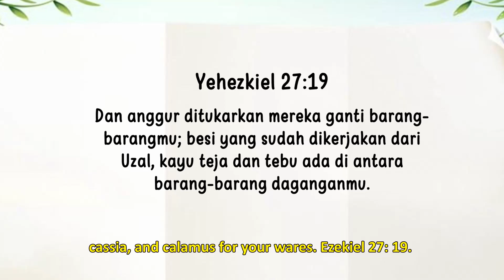Renungan Pagi Anak 2023 | 4 Agustus- AKU MENGANGKATMU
AKU MENGANGKATMU
Dan anggur ditukarkan mereka ganti barang-barangmu; besi yang sudah dikerjakan dari Uzal, kayu teja dan tebu ada di antara barang-barang daganganmu. Yehezkiel 27:19.

Lihatlah. Kita telah berjalan ke tengah-tengah perdagangan lagi hari ini. Salah satu barang yang sedang diperdagangkan hari ini ialah kalamus. Kalamus berasal dari jenis pohon palem yang disebut rotan. la memiliki daun panjang yang terlihat seperti pedang, dan percaya atau tidak, mereka menggunakan daun, terutama batangnya, untuk membuat mebel. Bayangkanlah. Kamu dapat membuat kursi rotan daun palem — dapatkah itu mengangkat tubuhmu? Satu daun rotan tidak bisa melakukannya, Dua daun tidak bisa melakukannya, tetapi jika kamu menganyam banyak dari mereka bersama-sama dengan cara yang benar, keseluruhannya dapat mengangkat seluruh tubuhmu.

Orang Kristen juga seperti itu. Kita saling membutuhkan satu sama lain. Kita perlu saling mendukung satu sama lain dan saling mengangkat satu sama lain. Tidak ada satu pun dari kita yang dapat memberitakan kepada seluruh dunia tentang Yesus, tetapi jika kita bekerja bersama-sama dan masing-masing dari kita memberitakan kepada orang yang kita kenal tentang Dia, segera seluruh dunia dapat mengenal kasih Allah yang indah. Beritakanlah pada seseorang tentang Yesus hari ini dan saling mengangkat terhadap satu sama lainnya. Bersama-sama kita membuat satu tim yang hebat.

I'M  HOLDIN’ YOU UP
Danites and Greeks from Uzal bought your merchandise; they exchanged wrought iron, cassia, and calamus for your wares. Ezekiel 27: 19.

 Look at this. We've hiked right into the middle of more trading today. One of the things that's being traded today is calamus. Calamus comes from a type of palm tree called the rattan. It has long leaves that look like swords, and believe it or not, they use the leaves, especially their stems, to make furniture. Imagine that. You could make a rattan-palm-leaf chair that would hold you up. One rattan leaf couldn't do it, two couldn't do it, but if you weave many of them together in the right way, a whole group of them could support your entire body.

  Christians are like that. We need one another. We need to support one another and hold one another up. There isn't one of us who can tell the whole world about Jesus, but if we all work together and each of us tells the people we know about Him, very soon the whole world could know about the wonderful love of God. Tell someone about Jesus today and hold one another up. Together we make a great team.